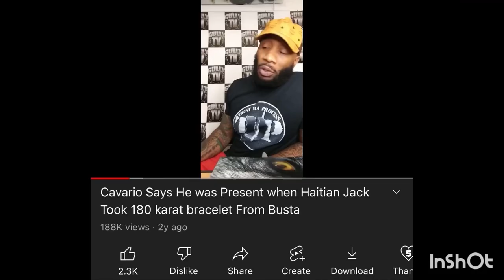Haitian Jack R0BBED Busta Rhymes For His Bracelet In LA , Let’s Talk …